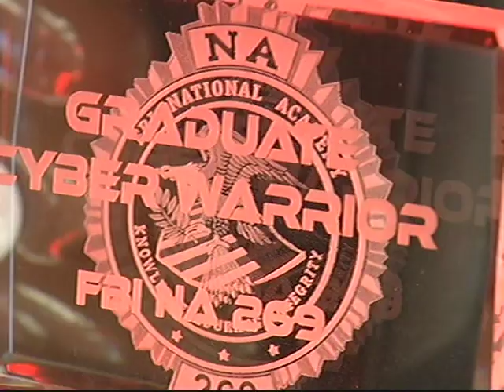News from the Fulton County Jail via Fulton Today with Shaunya Chavis-Rucker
Check out these highlights from FGTV's Fulton Today with Shaunya Chavis-Rucker featuring news from the Fulton County Jail. Shaunya speaks with Chief Jailer Mark Adger about his recent graduation from the FBI National Academy. There's also coverage of the largest shakedown in Fulton County Jail history.